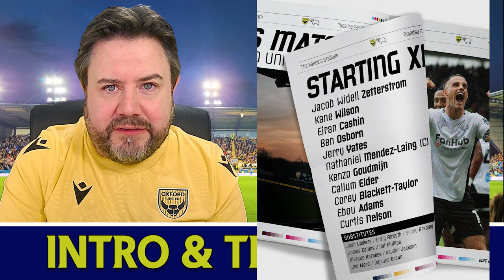Poor 2nd Half From OUFC -Derby Earn The Draw- STILL UNBEATEN AT HOME Oxford United 1-1 Derby County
Your classic game of 2 halves today for Oxford United. They were very good in the first half, but a poor 2nd half left a poor taste in the mouth as Derby County rammed their way back into it to earn a point. It finished at the Kassam Stadium Oxford United 1-1 Derby County. Please enjoy my review of this Sky Bet Championship game.

both sides promoted from EFL League One last season and both sides matching each other stride for stride so far. In fact both sides would have seen this as a very winnable game. Oxford were better in the first half. Dane Scarlett getting his first start and making it 2 in 2 gave the Yellows a dream start. They failed to add to it and Paul Warne's Rams came on strong in the 2nd half and Nathaniel Mendez-Laing got Derby a deserved equaliser. Some good and some very poor from both sides, and Oxford Utd have made it 5 draws in a row and remain unbeaten at the Kassam Stadium.

Timestamps
0:00 - Introduction
1:50 - Team News
3:08 - Match Review 1st half
6:51 - Break
6:55 - Match Review 2nd half
10:27 - Final Thoughts Derby County
12:55 - Final Thoughts Oxford United